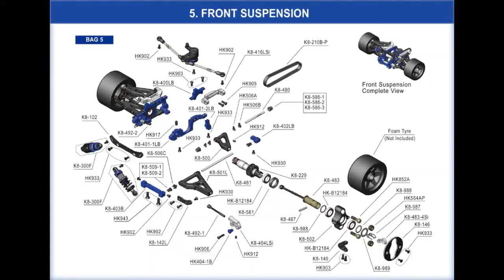KM Racing K8 Assembly BAG 5 - Front Suspension (Video- Part 13)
KM Racing K8 Assembly BAG 5 -  Front Suspension

By 2011 IFMAR 1/8 GP On Road World Championship A Main Finalist

Shimazaki Shinya